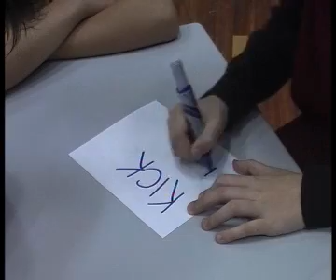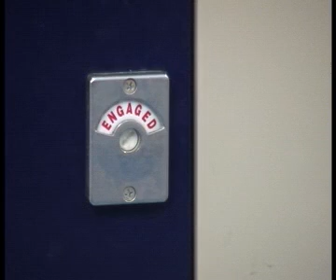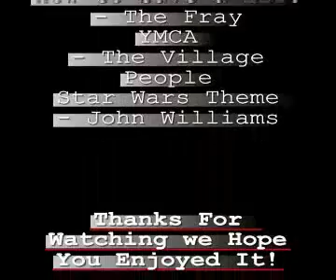The Hit List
Nick, Jack, Chelsea and Josh's Media Video. Edited by Matt,
Funny Stuff!